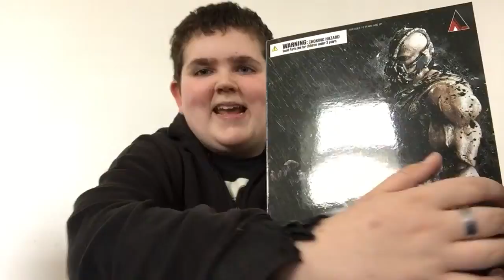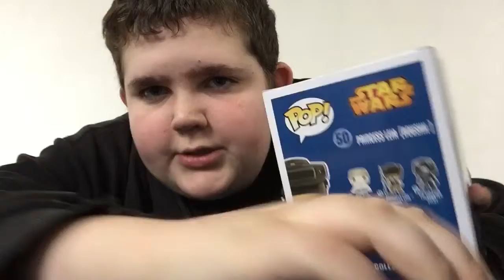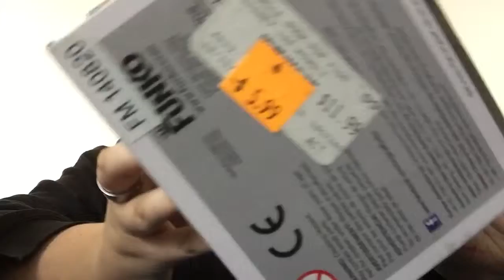Funko Friday Weekly Roundup: 4/30-5/6/2016